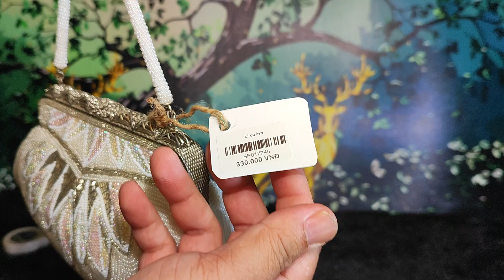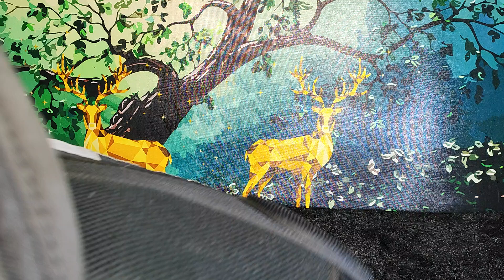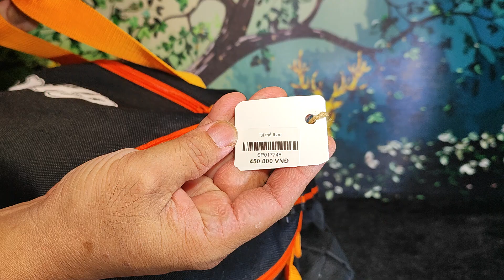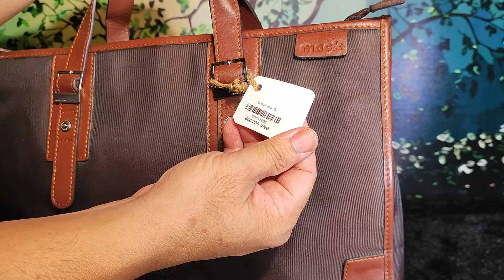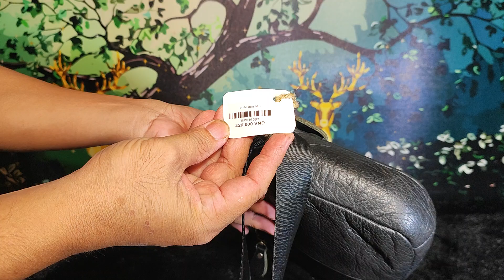Túi Da Nhật Cần Thơ 12.9.2024,12h Túi đi tiệc độc lạ, cặp Nam da đà điểu, chéo nam, zalo 0973952507